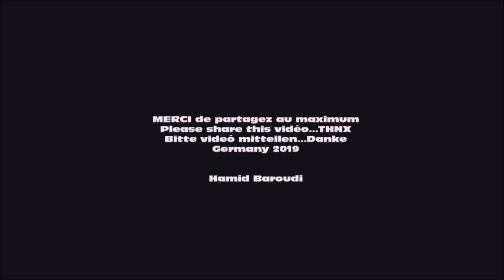Hamid Baroudi - Lala Mina -Trailer 2019 (english version)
English:
World exclusive 2019 for all fans of Hamid Baroudi. With this song Hamid announces his "Big Return" after a long period of inspiration finally the (new album 2019) a small special mix in the form of a clip for the real fans "Lala Mina" is an extraordinary woman who accompanied the artist during all his youth. A spiritual woman who made him discover the great desert of the Tuaregs (his faithful friends, brothers and musicians) with whom Hamid shared everything ... especially the millennial music of Tin Hinane who left this world in 2005, but the artist took an oath in front of his best friend "Othmane Baly", that of always watching over the traditions of the Tuareg (blue men of the Sahara) ... the album will include 12 songs with 3 Tuareg songs and many surprises inchallah ... Lala Mina is only the first single "the Tuareg Blues" Thank you for sharing the info, the clip and the trailer to the maximum there will of course 5 versions for all the fans of the globe (in French, German, English, Arabic and Spanish) ... PEACE & LOVE by Hamid Baroudi
عالم حصري 2019 لجميع عشاق حميد بارودي. مع هذه الأغنية حميد يعلن عن "عودة كبيرة" بعد فترة طويلة من الإلهام أخيراً (الألبوم الجديد 2019) وهو مزيج خاص صغير في شكل مقطع للمشجعين الحقيقيين "لالا مينا" هي امرأة غير عادية رافقت الفنان خلال كل شبابه. امرأة روحية جعلته يكتشف صحراء الطوارق العظيمة (أصدقائه المخلصين ، الإخوة والموسيقيين) الذين شاركهم حميد كل شيء ... وخاصة الموسيقى الألفية تين تينان الذي غادر هذا العالم في عام 2005 ، ولكن الفنان أدى اليمين أمام أعز صديقه "عثمان بالي" ، الذي يراقب دائما تقاليد الطوارق (الرجل الأزرق في الصحراء) ... سيضم الألبوم 12 أغنية مع 3 أغاني طوارق والعديد من المفاجآت إن شاء الله ... Lala Mina ليست سوى أول أغنية فردية "البلوز الطوارق" نشكرك على مشاركة المعلومات والمقطع والمقطورة إلى الحد الأقصى سيكون هناك بالطبع 5 إصدارات لجميع مشجعي الكرة الأرضية (في الفرنسية والألمانية والإنجليزية والعربية والإسبانية) ... السلام والحب بقلـم حامد بارودي